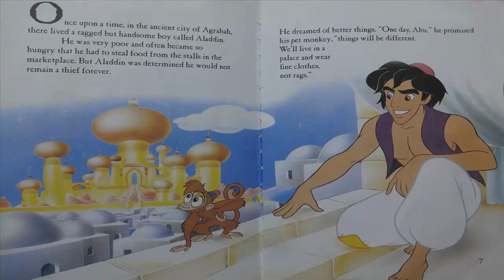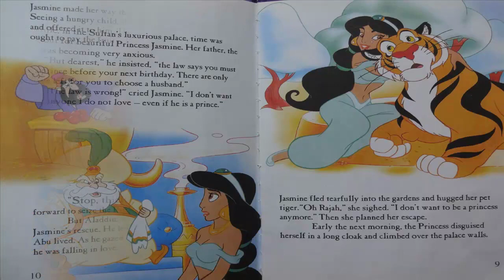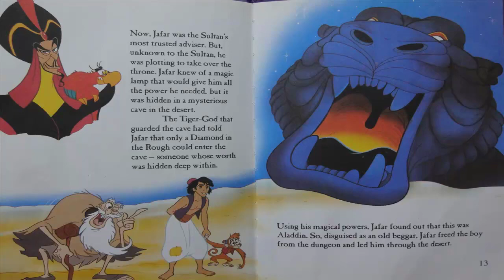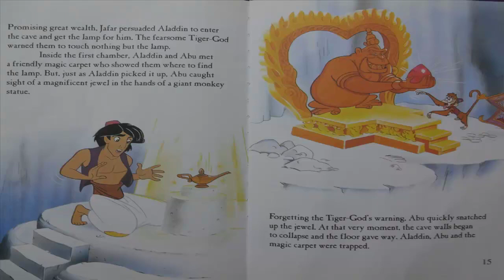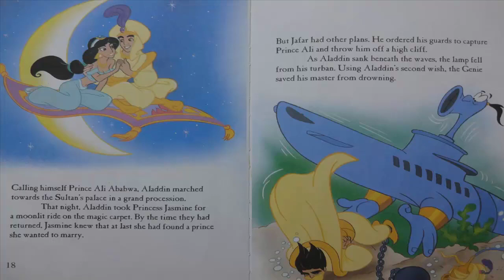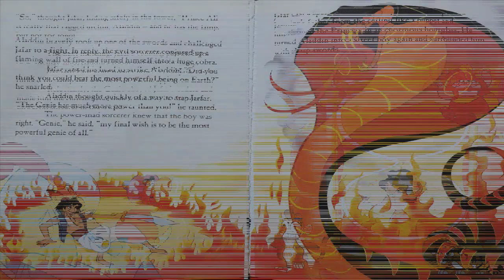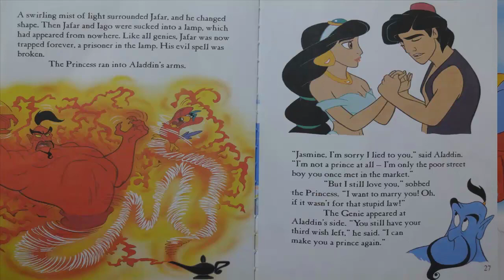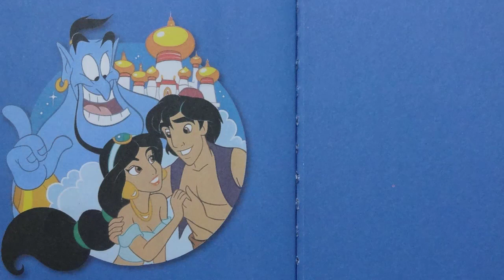Aladdin and the Magic Lamp in Eglish Story / Sories for the teenager / English Story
Once upon a time. in the ancient city of Agrabah. There lived a ragged but handsome boy called Aladdin.
He was very poor and often became so hungry that he had to steal food from the stalls in the marketplace. But Aladdin was determined he would not remain a thief forever.
He dreamed of better things. "One day. Abu." he promised "things will be different. We shall live in a palace and wear fine clothes, not rags."
Meanwhile, in the Sultan's luxurious palace, time was running out for beautiful Princess Jasmine. Her father, the Sultan, was becoming very anxious.
"But dearest," he insisted,  "the law says you must marry a prince before your next birthday. There are only three days left for you to choose a husband."
"The law is wrong!" cried Jasmine. "l don't want to marry anyone I do not love — even if he is a prince."
Jasmine fled tearfully into the gardens and hugged her pet tiger. "Oh Rajah," she sighed. "I don't want to be a princess anymore." Then she planned her escape.
Early the next morning, the Princess disguised herself in a long cloak and climbed over the palace walls.
Jasmine made her way through the bustling marketplace. Seeing a hungry child, she picked up an apple from a stall and offered it to him. The Princess did not know that she ought to pay the fruit-seller.
Stop, thief!" shouted the man, rushing forward to seize the Princess.
But Aladdin, who happened to be passing, leapt to Jasmine's rescue. He led her to the rooftop where he and Abu lived. As gazed at the beautiful young girl. he knew he was falling in love.
Suddenly, the royal guards stormed up the staircase and arrested Aladdin.
"Release him, by order of the Princcss!" Jasmine cried, pulling back her cloak.
"The Princess?" gasped Aladdin.
"l would. Your Highness." said the chief guard. "but my orders come from Jafar." And the guards dragged Aladdin away to the palace dungeons.
Now, Jafar was the Sultan's most trusted adviser. But. unknown to the Sultan, he was plotting to take over the throne. Jafar knew of a magic lamp that would give him all the power he needed,  but it was hidden in a mysterious cave in the desert.
The Tiger-God that guarded the cave had told Jafar that only a Diamond in the Rough could enter the cave — someone whose worth was hidden deep within.
Using his magical powers, Jafar found out that this was Aladdin. So, disguised as an Old beggar, Jafar freed the boy from the dungeon and led him through the desert.
Promising great wealth, Jafar persuaded Aladdin to enter the cave and get the larnp for him. The fearsome Tiger-God warned them to touch nothing but the lamp.
Inside the first chamber, Aladdin and Abu met a friendly magic carpet who showed them where to find the lamp. But, just as Aladdin picked it up, Abu caught sight of a magnificent jewel in the hands Of a giant monkey statue.
Forgetting the Tiger—God's warning, Abu quickly snatched up thc jewel. At that very moment, the cave walls began to collapse and the floor gave way. Aladdin, Abu and the magic carpet were trapped.
When the earthquake had stopped, Aladdin studied the lamp. "What's so special about this dusty old thing?" he wondered, rubbing it clean with his hand.
Suddenly the lamp started to glow.
A cloud of smoke billowed from its spout and becarne an enormous shape with laughing eyes and a curly beard.
"l am your Genie, direct from the lamp." said the amazing creature. TO prove it, he released Aladdin from the cave and offered him three wishes.
Aladdin thought Of Princess Jasmine.
She would never marry a poor street boy.
"Genie," he said, "l wish I were a prince."
The Genie waved his hand and turned Aladdin into a prince, dressed in the finest silks. Abu became a magnificent elephant to carry Aladdin to Agrabah.
Calling himself Prince Ali Ababwa, Aladdin marched towards the Sultan's palace in a grand procession.
That night, Aladdin took Princess Jasmine for a moonlite ride on the magic carpet. By the time they had returned. Jasmine knew that at last she had found a prince she wanted to marry.
But Jafar had other plans. He ordered his guards to capture Princc Ali and throw him off a high cliff.
As Aladdin sank beneath the waves, the lamp fell from his turban. Using Aladdin's second wish, the Genie saved his master from drowning.
Back at the palace, the wicked Jafar had hypnotized the Sultan using his magical snake staff.
"You will marry Jafar," the Sultan ordered Jasmine in a strange voice.
"Never! Father, what's wrong with you?"  asked Jasmine.
"l know!" said Aladdin, bursting into the room.
He snatched the staff from Jafar and smashed it to pieces. At once the Sultan snapped out of his trance.
Jafar fled. But as he left, he glimpsed the magic lamp hidden in Aladdin's turban.
"So." thought Jafar. hiding safely in the tower. "Prince Ali is really that ragged urchin, Aladdin — and he has the lamp. But not for long!"
The next morning. Jafar's cunning parrot, lago, flew silently into AIaddin's room and stole the lamp.